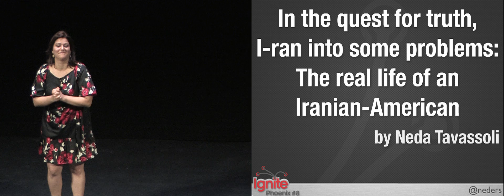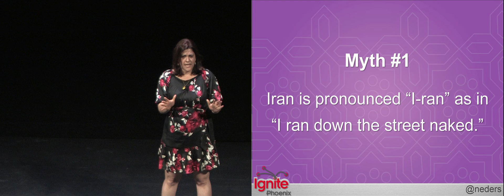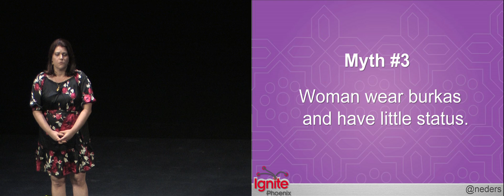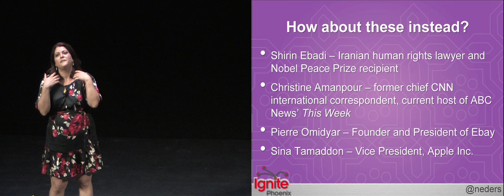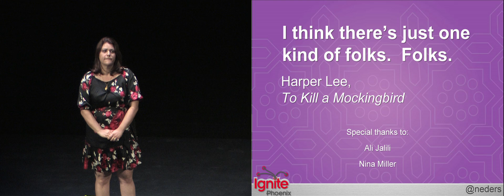I-ran into some problems: The real life of an Iranian-American | Neda Tavassoli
Questions I get asked about having a family from Iran: Do you really have camels? Are you afraid of getting stoned (not of the drug kind)? Do you wear a burka? In the age where Iranians have become such a mystery to the point where they are feared, I want to challenge myths and show what life is really like being from the "Axis of Evil."

Presenter: Neda Tavassoli
Biography: I am a daughter, a wife, a self-described goofball, a lifetime student looking for something substantial. My world is one long-running musical complete with camels and a sexually-charged grandmother. Oh, and I do PR.

Ignite Phoenix is a speaking event where people share their passions and experiences in 5-minute lightning talks. Focusing on people and ideas in the Phoenix area, it’s fast-moving, engaging, and guaranteed to teach you something new. Topics include the arts, entertainment, technology, and personal obsessions, with the talks ranging from humorous to heart-wrenching.